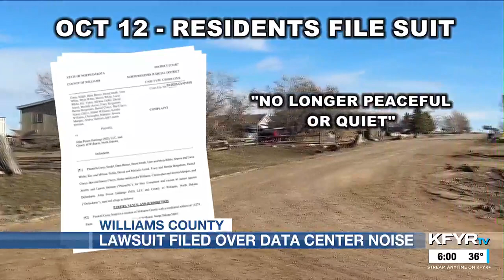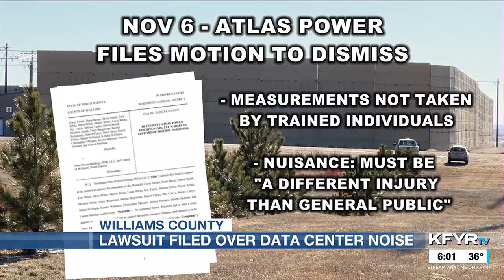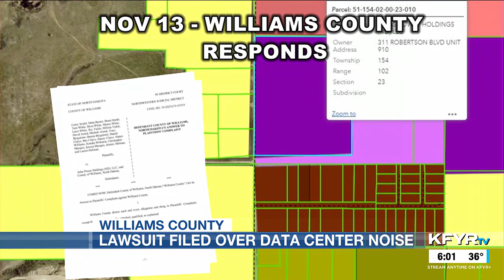Judson Township residents file lawsuit against Atlas Power, Williams County over data center nois...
Judson Township residents file lawsuit against Atlas Power, Williams County over data center noise